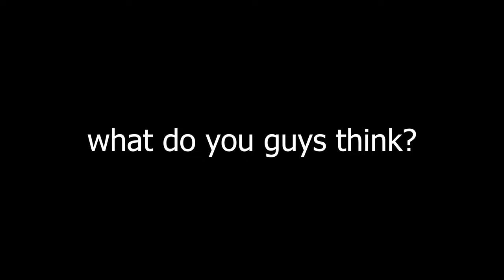Dragon Sword: New PV Reveal by Hound 13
Developed by Hound 13 an action RPG called Dragon Sword, This reminds me of Dragon Nest 13 years ago. This was shown during Unreal Fest 24 in Seoul, they presented on server optimization and cost reduction strategies, while also unveiling a new promotional video of the game.